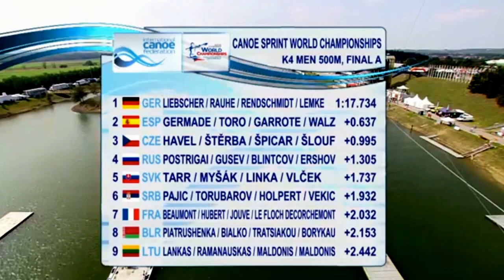2017 ICF Canoe Sprint World Championships, Racice, Men's K-4 500m Final A.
1st Gold (GER) LIEBSCHER Tom / RAUHE Ronald / RENDSCHMIDT Max / LEMKE Max   1:17.734.
2nd Silver (ESP)  GERMADE Rodrigo / TORO Cristian / GARROTE Carlos / WALZ Marcus  1:18.371.
3rd Bronze  (CZE)  HAVEL Daniel / ŠTěRBA Jan / ŠPICAR Jakub  /ŠLOUF Radek  1:18.729.
4th  (RUS)   POSTRIGAI Iurii / GUSEV Oleg / BLINTCOV Vladislav / ERSHOV Vitaly   1:19.039.
5th  (SVK)  TARR Juraj / MYšáK Denis / LINKA Tibor / VLčEK Erik
1:19.471.
6th  (SRB)  PAJIC Dejan / TORUBAROV Vladimir / HOLPERT Ervin / VEKIC Stefan  1:19.666.
7th  (FRA)  BEAUMONT Maxime / HUBERT Etienne / JOUVE Sébastien / LE FLOCH DECORCHEMONT Guillaume 1:19.766.
8th  (BLR)  PIATRUSHENKA Raman /  BIALKO Vitaliy / TRATSIAKOU Dzmitry / BORYKAU Mikita   1:19.887.
9th  (LTU)  LANKAS Aurimas / RAMANAUSKAS Edvinas / MALDONIS Mindaugas / MALDONIS Simonas  1:20.176.